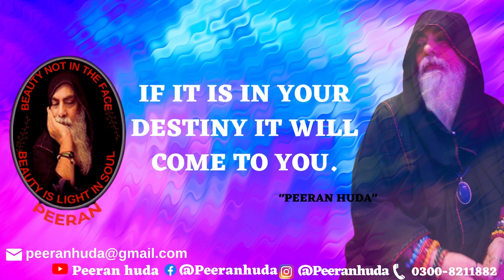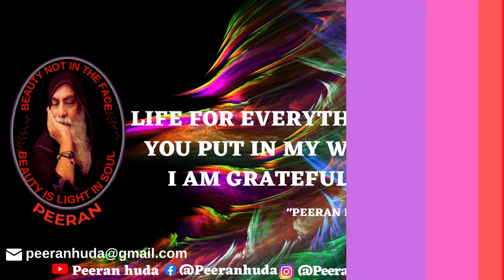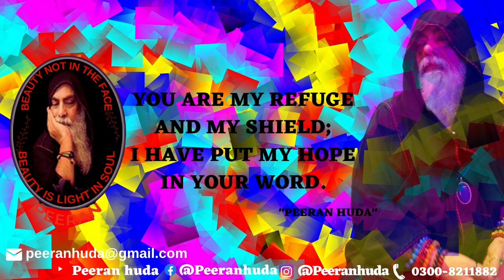TOP 15 ENGLISH Motivational Quotes to Inspire Self Improvement and Happiness by PEERANHUDA.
Looking for some inspiration to help you reach your goals and improve your life? Look no further! This video features a collection of motivational quotes to help you cultivate a positive mindset and achieve greater happiness. Let these words of wisdom from some of the world's most successful and influential people guide you on your journey towards self-improvement and personal growth. Whether you're looking to make a career change, get in shape, or simply be more positive and happy, these quotes are sure to inspire and motivate you. So sit back, relax, and let these powerful words fill you with the drive and determination you need to succeed. Motivational Quotes to Inspire Self Improvement and Happiness.